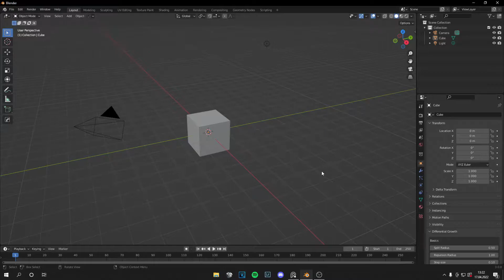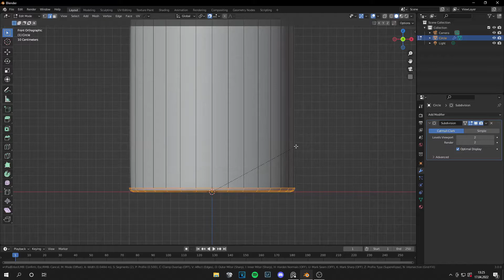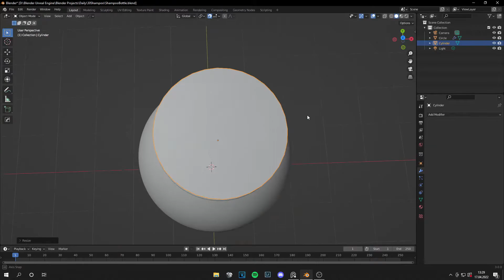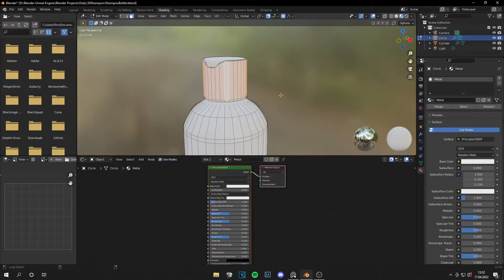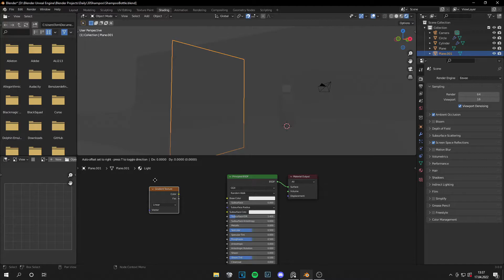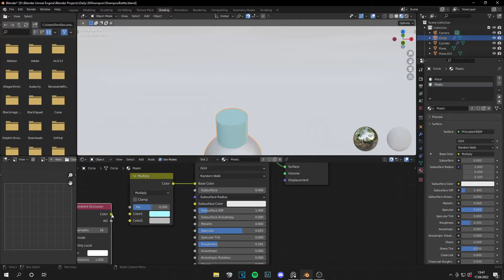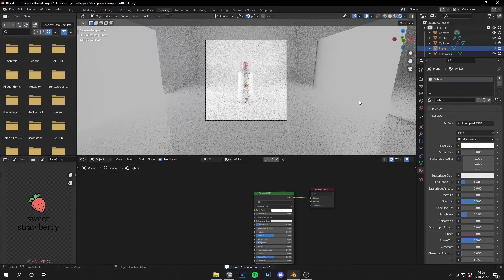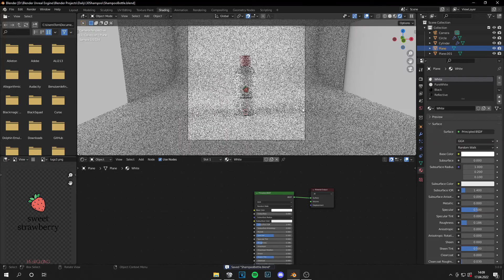Product Design in Blender: Shampoo Bottle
Hey guys,
In this tutorial I will show you how to make product design in Blender. All the important aspects will be covered in this tutorial so you can do it yourself.